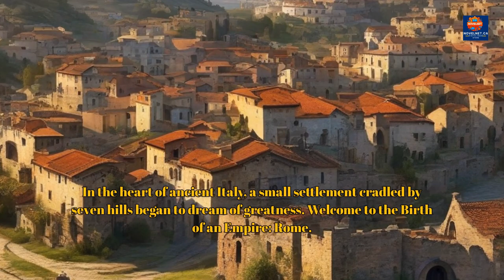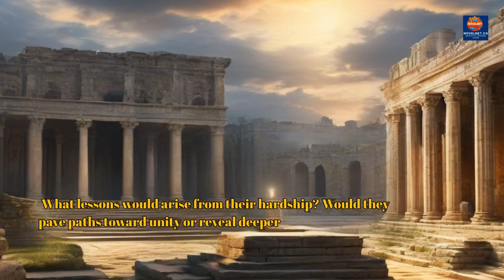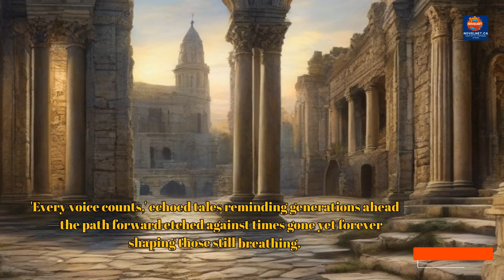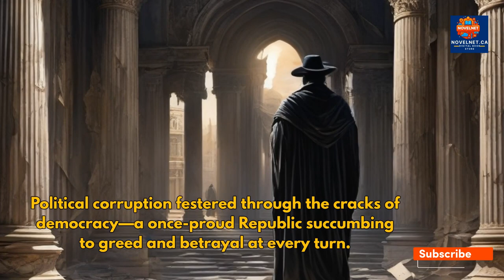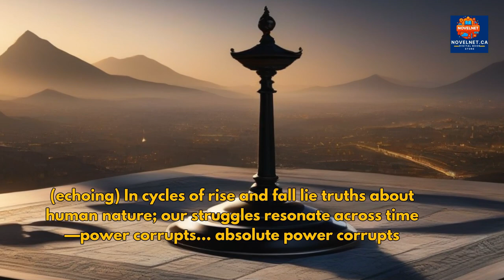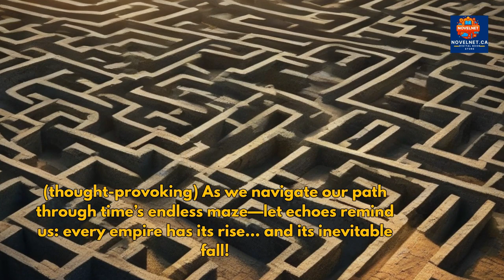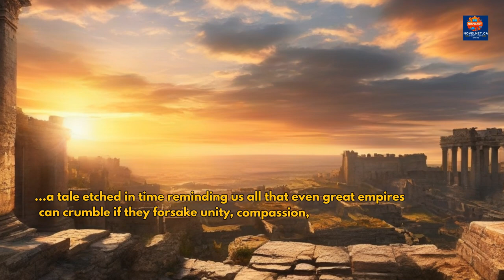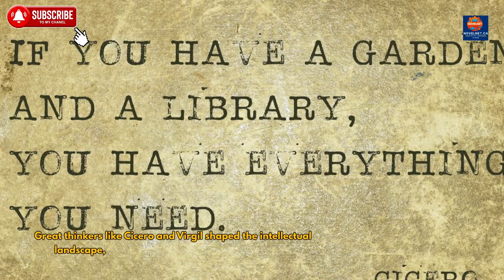Rome's BEST KEPT SECRETS Revealed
In this video, we will take you on a journey through the hidden stories of Rome. We will explore the city's dark past, its hidden secrets, and its untold stories. We will also meet some of the people who have made Rome what it is today.

Rome, hidden stories, dark past, secrets, untold stories, people